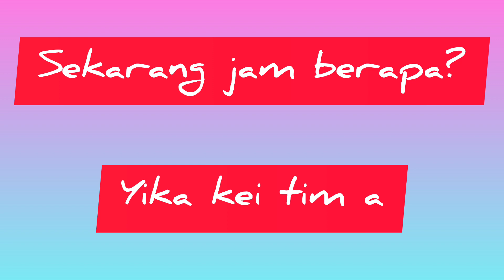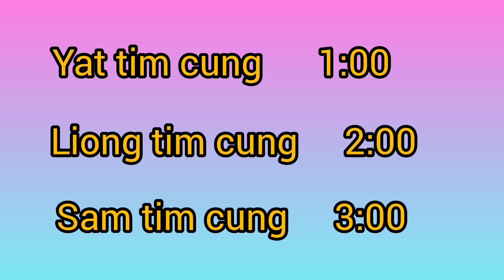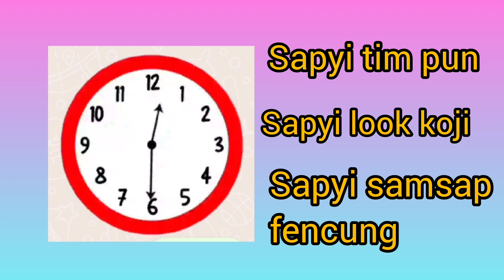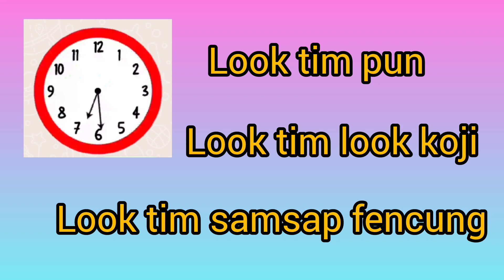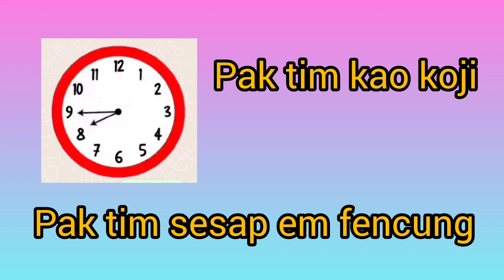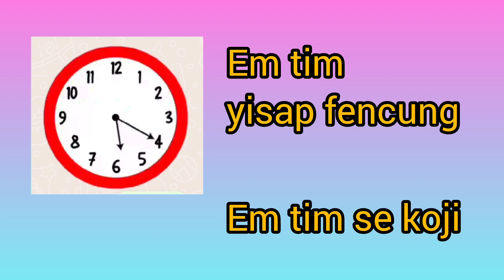belajar bahasa kantonis,membaca jam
cara cepat belajar bahasa kantonis,bahasa kantonis Hong kong,belajar bahasa asing,belajar jam,waktu,percakapan sehari hari,bahasa kantonis